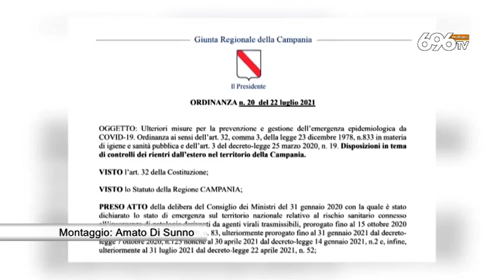De Luca: green pass per gli arrivi in aeroporto